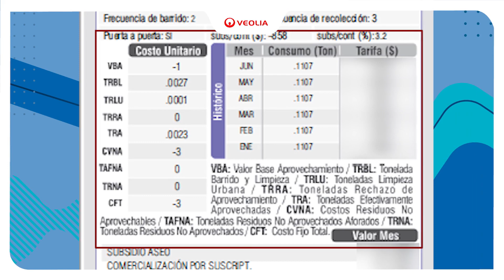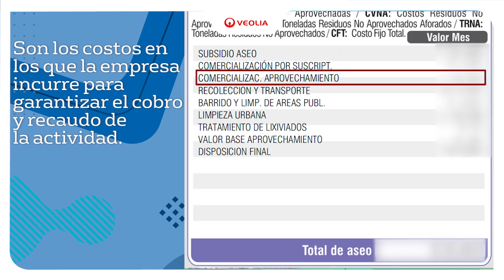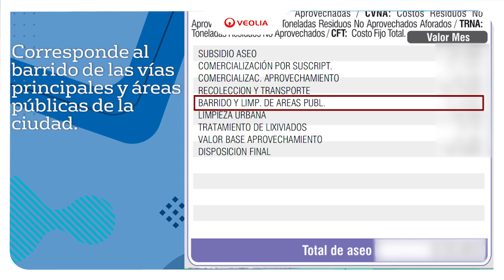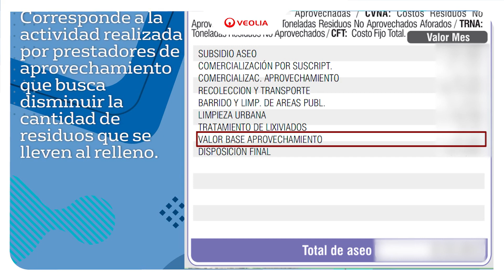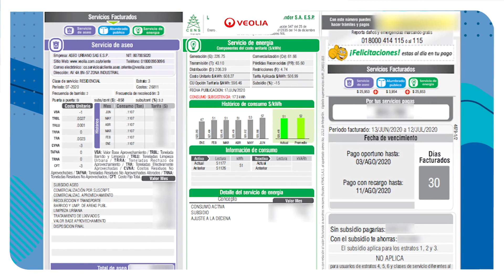Veolia Colombia/Aseo Cúcuta: CONOCE TU FACTURA